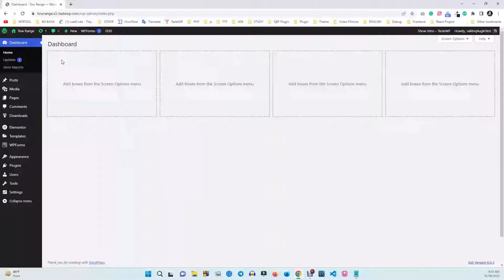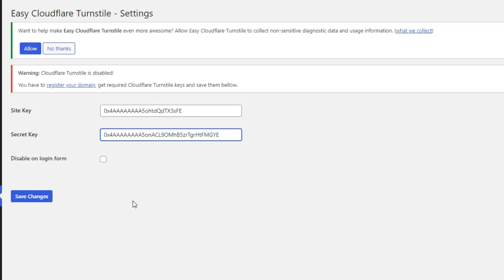How to Add Cloudflare Turnstile CAPTCHA in WordPress for Free | Google reCAPTCHA alternative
Easy Cloudflare Turnstile plugin allows you to easily integrate Turnstile on your website within a few seconds without any coding.

Getting started with Turnstile on WordPress is super easy. All you have to do is install and activate our plugin. Then, generate your site and secret keys from Cloudflare and input them through the provided field. That's it.

💪 Easy Cloudflare Turnstile Features:
👉 Automatic Turnstile deployment
👉 WordPress spam protection
👉 Disable/enable WordPress login spam protection
👉 WooCommerce spam protection
👉 Contact Form 7 spam protection
👉 WP Forms spam protection
👉 BuddyPress spam protection
👉 Widget theme customization (light/dark)
👉 Mobile-friendly
👉 SEO boost